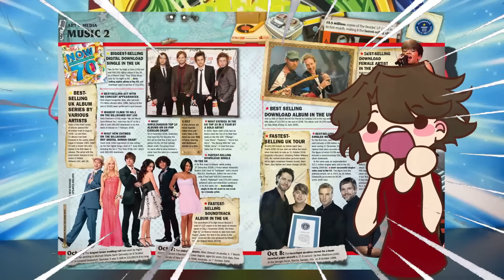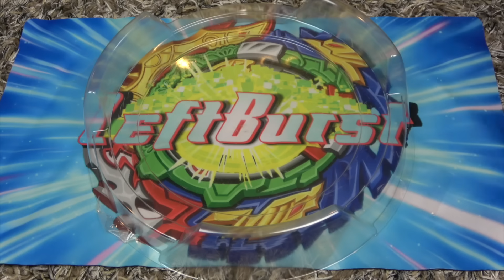Breaking Beyblade WORLD RECORDS!!